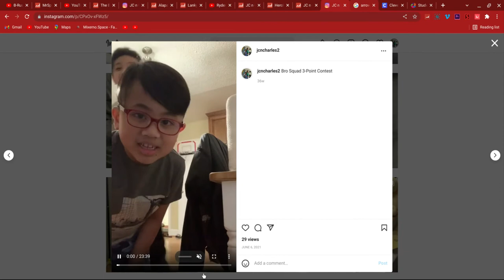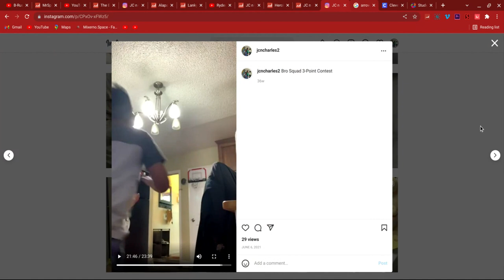The Bro Squad 3-Point Contest on Instagram! | Reaction Video Episode 8